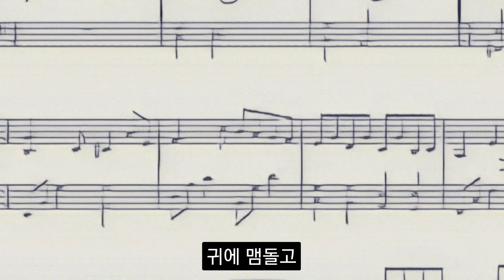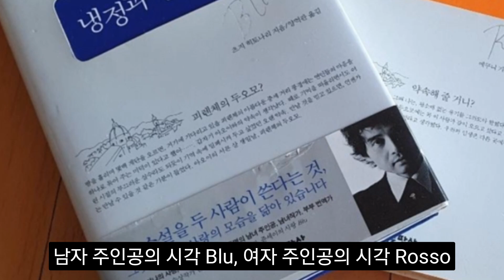기적과 기적사이, 삶은 흘러갑니다.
영화 '"냉정과 열정사이"를 기억하시나요?
이탈리아 피렌체와 두오모 성당을 배경으로
엔야의 OST와 현악 앙상블의 OST가 인상적이었던...
우리의 삶은 어쩌면 매일매일 기적의 연속인지도,
기적과 기적 사이로 흘러가고 있는지 모릅니다.